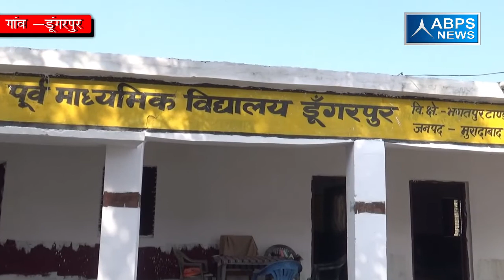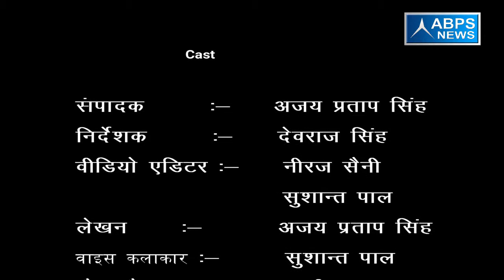जिला मुरादाबाद ब्लाक भगतपुर टांडा ग्राम डूंगरपुर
प्रधान द्वारा इस गांव में अच्छे से किया जा रहा है विकास कार्य